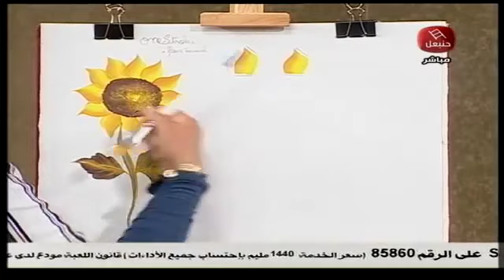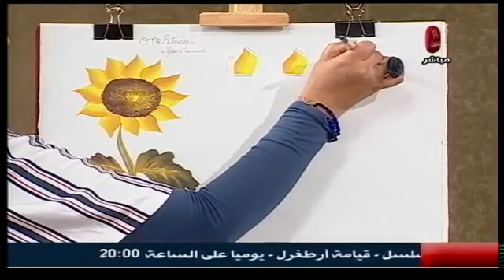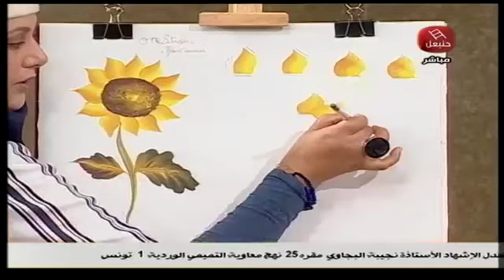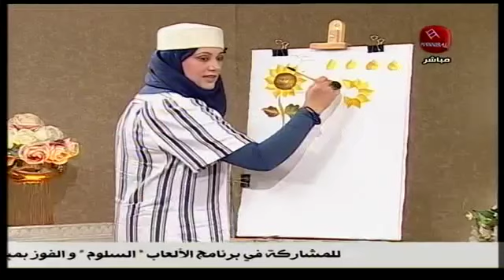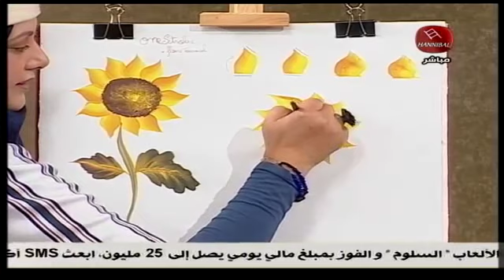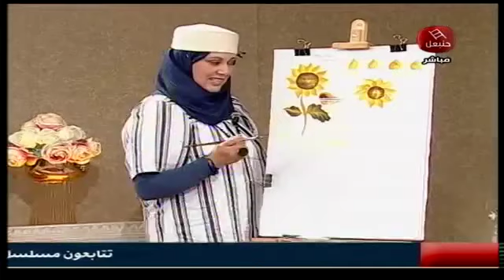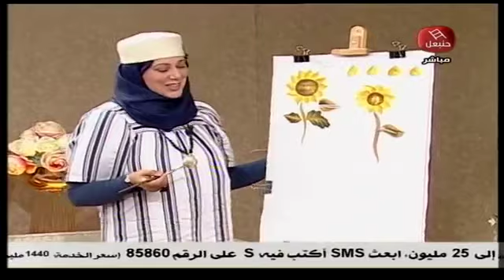Mme Souhir sur Hannibal TV: One Strock fleur & feuilles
Centre de formation professionnelle dédier au métiers de l'Artisanat, Portail web d'assistance et d'aide pour les artisans en Tunisie, Fournitures et Accessoires de l'artisan, Techniques et Vidéos de démonstrations, Actualités de l'artisanat tunisien, Manifestations et Foires